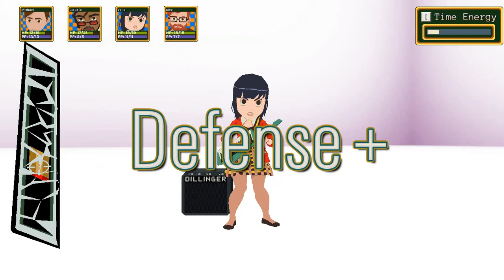YIIK 1.03 - Proto-Ultima Alex [SKILLS/F-F/Pre-set BUILD/NORMAL MODE/Custom SAVE DATA/LV5]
This is my third attempt to fight the 1.03 version of this boss with a party at LV5, and this time I came out as a winner.
To give proper context, because of a soflocking minigame that the Proto-Ultima Alex has, I had to kill him before destroying two parts of his equipment to do not let him trigger it. This long battle was the result of such decision.

This test was done on YIIK 1.03.

Some of the data from the save file used for this video, was edited by myself with the purpose of having the same LV5 party that I had, for example, against the Proto-Comet The save file was used also for the 1.25 test I made. This is the only thing I put my hands on here.
To have more details about this I highly suggest to read the description of the test I made on the 1.25 version of this battle It will be clearer in this way.

The test was done under the following conditions:
1) The usage of SKILLS was allowed.
2) The usage of FAST-FORWARD (F-F) was allowed.
3) The STATS build used for Alex is the Pre-set build which is the one that you can apply to the character's STATS by simply talking with Marlene/Krow instead to assign the skills points to each STAT while leveling in the Mind Dungeon.
4) The battle was fought under normal difficulty (NORMAL MODE).
5) The battle was fought while having the entire party at LV5.
6) The data in the save file used in this scenario was modified to play under certain conditions (in this case, with the purpose of having the party at LV5 and certain items in the inventory).

                                                         - EXTRA INFORMATIONS -

ALEX
Weapon - MYSTICAL ULTIMA LP LEGEND
Hat - BIKE HELMET
Clothes - CAMO JACKET
Accessories - BRASS KNUCKLES

HP - 18
PP - 7
STR - 23
DEF - 15
LUK - 25
SPD - 32

VELLA
Weapon - BATTLE AXE
Hat - GOLF CAP
Clothes- SLIGHTLY USED JERSEY
Accessories - BRASS KNUCKLES

HP - 19
PP - 11
STR - 15
DEF - 15
LUK - 19
SPD - 26

MICHAEL
Weapon - STEREOSONIC DIGITAL CAMERA MK. 2
Hat - FITTED BALL CAP
Clothes - CAMO JACKET
Accessories - HOOK HANDS

HP - 16
PP - 13
STR - 21
DEF - 16
LUK - 26
SPD - 35

RORY
Weapon - THE END IS NIGH
Hat - PROPELLER BENIE
Clothes - FUR LINED COAT
Accessories - PLATINUM BRACELET

HP - 26
PP - 17
STR - 12
DEF - 25
LUK - 22
SPD - 26

CLAUDIO
Weapon - TRAINING KATANA
Hat - BIKE HELMET
Clothes - CAMO JACKET
Accessories - BRASS KNUCKLES

HP - 21
PP - 5
STR - 27
DEF - 14
LUK - 31
SPD - 13

CHONDRA
Weapon - FLAMING HULA HOOLA
Hat - BIKE HELMET
Clothes - LIGHT WEIGHT JACKET
Accessories - PLATINUM BRACELET

HP - 23
PP - 20
STR - 18
DEF - 14
LUK - 25
SPD - 22